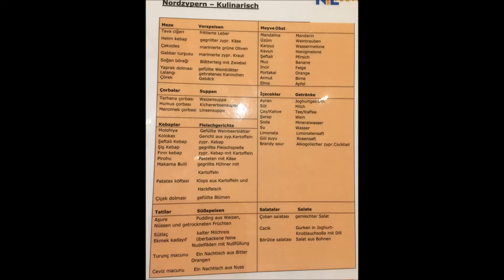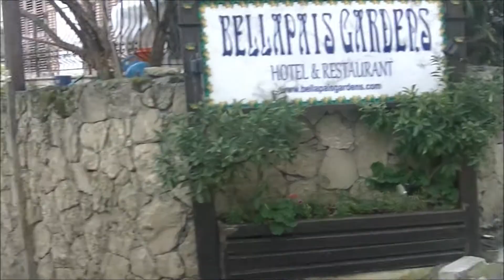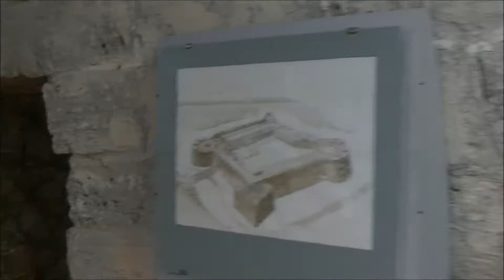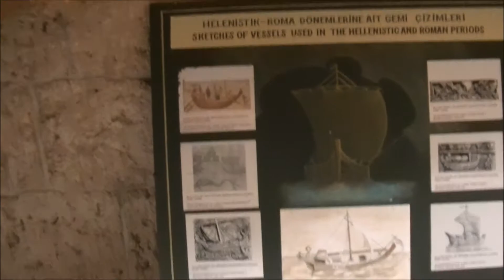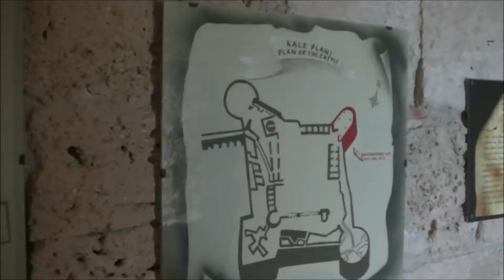4 - Северный Кипр, Монастырь Беллапаис, портовый город Кирения, крепость, музей кораблей.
Северный Кипр, достопримечательности, культура, природа, Средиземное море, побережье, руины, холмы, горы, замки, старые здания, обзор, информация, страна, учебная поездка, образование, животные,